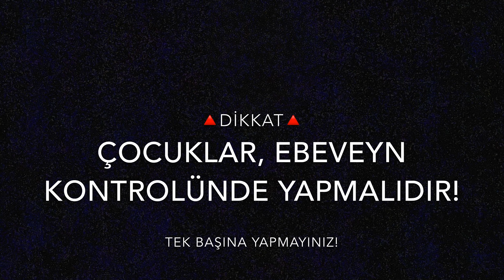KÖPÜK DENEYİ-FİL DİŞİ MACUNU-FİL DİŞİ KÖPÜĞÜ-DEVASA KÖPÜK-FOAM TEST-FOAM SHOW-Schaumshow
Feyza, arkadaşlarıyla birlikte köyde köpük deneyi yaptı. Fil dişi macunu veya köpüğü olarak bilinen bu deneyi daha önce de yapmıştık.Daha önce süt şişesinde ve damacana da yaptık. Bunda ise 10 litrelik pet bidon kullandık.
    İlk defa böyle bir deneye tanıklık edecek olan Feyza'nın arkadaşları: Heyecan, merak, adrenalin ve birazcık da korkuyu bir arada yaşadılar. Feyza ve arkadaşları çok eğlendiler.
FİL DİŞİ MACUNU YAPIMI
Malzemeler:Yapacağınız köpüğün ve ya kabın büyüklüğüne göre,
1)Hidrojen peroksit
2)Sıvı deterjan(Bulaşık Deterjanı)
3)Potasyum iyodür(Deney için kullanılan -dan bir kaşık)
4)Boya (Gıda boyası,Toner,Mürekkep...Toz veya sıvı)
5)Su
6)Eldiven,Koruyucu Gözlük, Maske...
     UYARI: Ebeveynlerin kontrolünde yapılmalıdır; çünkü Hidrojen Peroksit maddesi kuaförlerin kullandığı saç rengini açan bir madde ve doğrudan temas edilirse deriyi biraz tahriş edebilir! Yani hafif yaralanmalara sebep olabilir.
     Ayrıca, köpük oluşumu sırasında tepkimeye giren maddeler ısı açığa çıkarıyor ve biraz sıcak bir köpük oluyor.Rüzgarın esiş yönüne göre üstünüze fışkırabilir.
    Yapılışı ile ilgili yukarıdaki diğer videolarımızı da izleyebilirsiniz.
            TEŞEKKÜRLER. İYİ SEYİRLER.